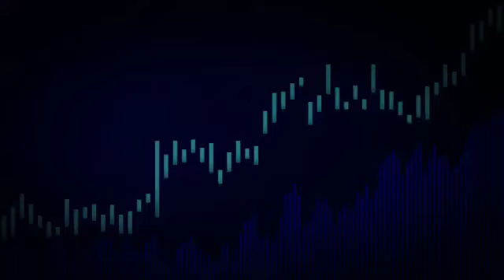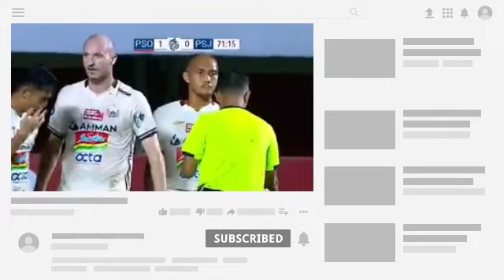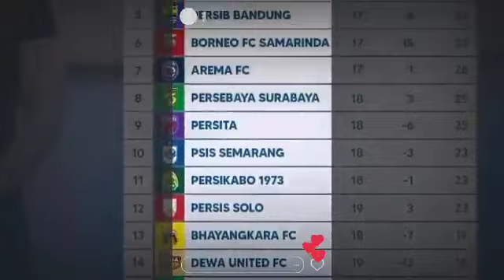berita Persija,MENGEJUTKAN, THOMAS DOLL LANGSUNG EVALUASI PEMAIN INI, SUDAH TIDAK PANTAS DI PERSIJA?